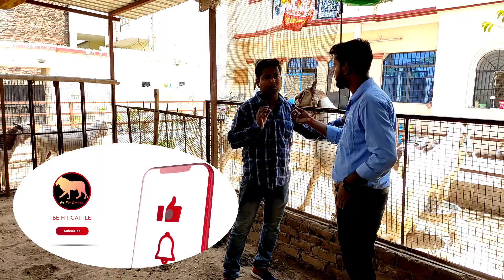goat farming 🙄 कर के कमाते है लाखो💸घर में ही बनाया है goat farm#goatfarming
नमस्कार दोस्तों स्वागत करता हूं आप सबकी यूट्यूब चैनल बीफिट कैटल में आज इस पूरे वीडियो में हमने बकरी पालन एवं बकरी पालन की सच्चाई से रूबरू कराया है और इस वीडियो में बकरी फॉर्म के एक ऑनर जो रहने वाले हैं प्रयागराज जिले के और वह लगभग 3 साल से बकरी पालन एवं बकरा पालन कर रहे हैं और बाहर से बकरी एवं बकरे ले आकर के ईद के प्रपंच से सेल करते हैं और अच्छा खासा मुनाफा कमाते हैं इस वीडियो में उन्होंने अपना एक्सपीरियंस शेयर किया है और बहुत ही अच्छी जानकारी दी है अगर आप भी बकरी पालन में इंटरेस्टेड हो तो अगर आप कोई जानकारी उनसे लेना चाहते हो या कोई बकरा या बकरी खरीदना चाहते हो तो आप इस दिए गए नंबर पर सुबह 9:00 बजे के बाद से दोपहर 3:00 बजे तक कॉल कर सकते हैं
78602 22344 अली भाई उमरपुर नीवा प्रयागराज

पर हमारे साथियों से दर्शकों से विनम्र निवेदन है कि अगर आपको वीडियो पसंद आए तो वीडियो को लाइक करिएगा और चैनल को सब्सक्राइब करिएगा क्योंकि आपके लिए हम इतना दूरी तय करते हैं और कड़ी धूप और बारिश के मौसम होने के बावजूद भी आपके लिए वीडियो बनाने की कोशिश करते हैं तो आपसे विनम्र निवेदन है कि वीडियो को लाइक करें चैनल को सब्सक्राइब और बैल आइकन को प्रेस करना ना भूले

# बकरीपालन#बकरापलन#बकरीफॉर्मकैसेशुरूकरेgoatfarming